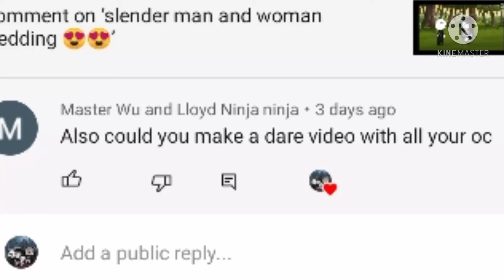give me some dares please